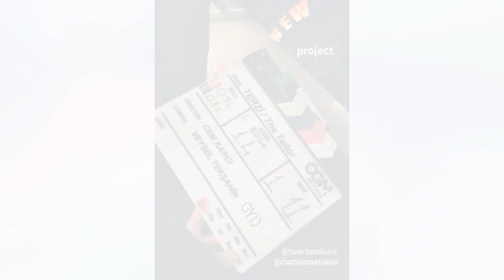Süslü Korkuluk (Terzi) é a produção mais zicada da Turquia